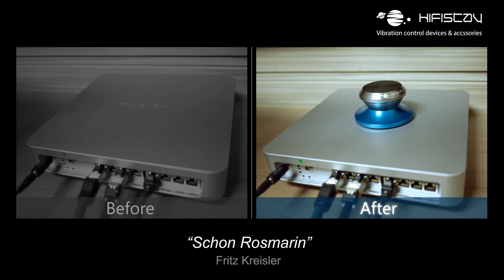Hifistay - Dharma | Record clamp & Resonator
Hifistay INC
Audio Vibration Control Devices & Accessories
Audio rack / Spike / Spike mount / Vibration isolator / Gyrotension / Hardpoint / Dharma / TetraPOD / Giant station